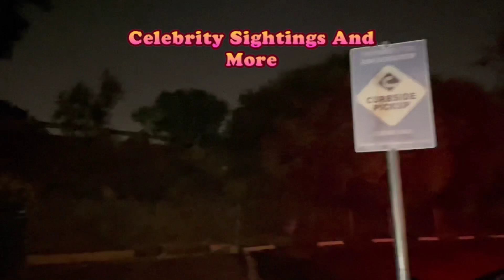Speeding car possibly flies off the 134 freeway in Toluca Lake, CA